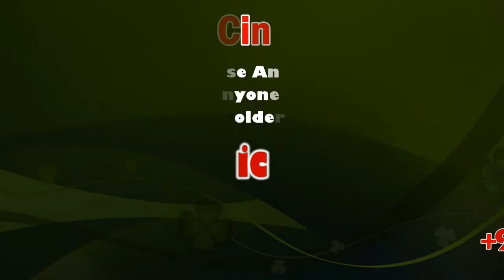Seeman latest Speech | Kedar | Vikravandi assembly constituency | Exclusive | sicp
NTK leader Seeman 'justifies' Rajiv Gandhi's killing, Booked by police as Congress seeks action

Naam Tamizhar Katchi founder leader Seeman has kicked up a row by justifying former prime minister Rajiv Gandhi's assassination, triggering sharp reactions from Tamil Nadu Congress leaders who demanded he be booked for sedition.

Chennai: The actor-politician made the remarks at a campaign meeting in the by-poll bound Vikravandi assembly constituency recently and on Monday he remained defiant, indicating he stood by the controversial comments.

Based on a complaint from a local Congress functionary who alleged the remarks were against national integration, police in Vikravandi said a case had been registered against Seeman on Monday.

In the election rally speech, a video of which has gone viral now, Seeman justified the assassination of Gandhi, who was killed by an LTTE suicide bomber on May 21, 1991 at nearby Sriperumbudur.

A staunch supporter of slain LTTE supremo V Prabhakaran, he also criticised the former prime minister for sending the Indian Peacekeeping Force (IPKF) to Sri Lanka in the 1980s.

State Congress President K S Alagiri and party's Lok Sabha MP Su Thirunavukkarasar lashed out at Seeman and demanded action against him.

Alagiri strongly condemned Seeman for "justifying"

Gandhi's killing and said the latter through his remarks has supported a terror attack.

In a statement, Alagiri said Gandhi had strived for the welfare of the Sri Lankan Tamils and struggled to ensure their rights.

He demanded that Seeman be booked for sedition and urged the Election Commission to cancel his party's recognition.

The Congress later filed a complaint with the EC.

Thirunavukkarasar urged the Union Home Ministry to act against Seeman.

"The state police should take action against Seeman to uphold law and order...or the Union Home Ministry should take action," he told reporters here.

Gandhi "lives in the hearts of millions of people...

demeaning him is not acceptable," the MP added.

Seeman, however, seemed unfazed by the Congress leaders'

attack and strongly batted for the release of seven convicts in the Rajiv Gandhi assassination case.

Speaking to reporters here, Seeman stood by his remarks and slammed both the Congress and DMK for the deaths of Tamil civilians during the peak of the war against LTTE in Sri Lanka in 2009.

The Congress-led UPA was in power at the Centre then while the late M Karunanidhi-led DMK was ruling in Tamil Nadu.

Tamil nationalist parties have often accused the UPA of tacitly helping Colombo in its war against the outlawed LTTE, which saw heavy Tamil civilian casualties.

The Sri Lankan Tamils issue has an emotional connotation in Tamil Nadu.

Seeman justifies Rajiv Gandhi’s assassination

‘Ex-PM caused deaths of SL Tamils’

Naam Tamilar Katchi coordinator Seeman has stoked a controversy by hailing the assassination of former Prime Minister Rajiv Gandhi.

Cong petitions MDMA of CBI to arrest Seeman

After lodging a complaint with the state police, the Congress has petitioned the Multi-Disciplinary Monitoring Agency (MDMA) of the CBI probing former Prime Minister Rajiv Gandhi’s murder to arrest Naam Tamilar Katchi (NTK) leader Seeman. Campaigning for his party candidate in bypoll bound Vikravandi, Seeman had publicly admitted that LTTE had murdered Rajiv Gandhi and took pride in the same.

Chennai: SK Nawaz, co-chairman of the legal cell of Tamil Nadu Congress Committee (TNCC) who submitted a complaint with T Punidamani, senior SP of CBI (MDMA) in this regard, on Wednesday said that Seeman himself claims that they had murdered Rajiv Gandhi which is an offence punishable under section 302 of Indian Penal Code.

This News Covered From Villupuram District Reporter (Tamil Nadu) From South Indian Crime Point Weekly.